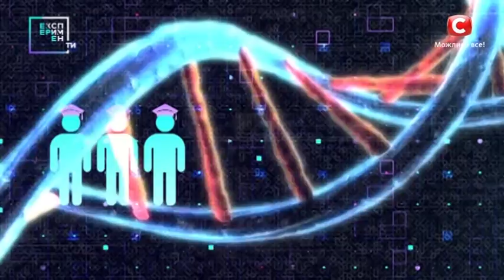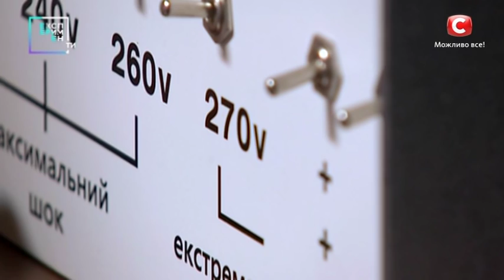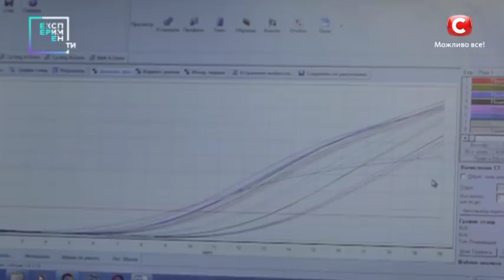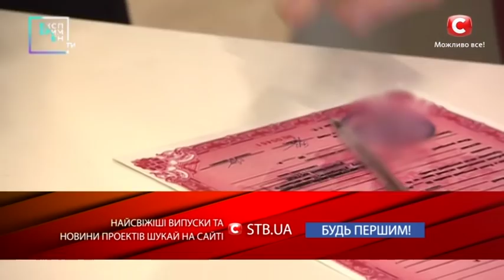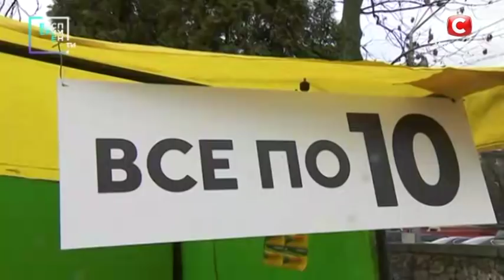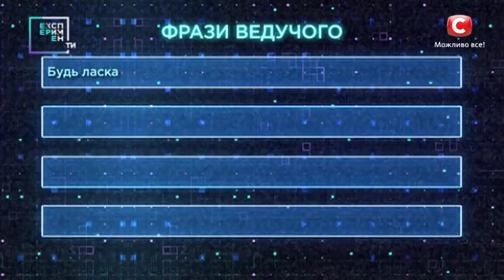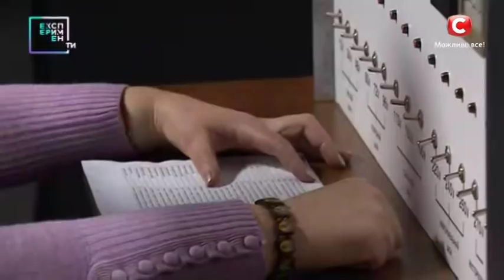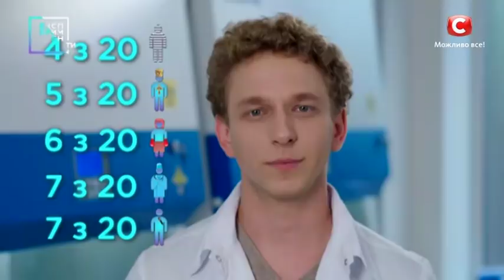ЭксперименТЫ — Выпуск 3 от 22.05.2018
Вас приветствует шоу ЭксперименТЫ. Сегодня мы расскажем кого нужно бояться больше преступника или священника. Провидем тест на честность, в котором узнаем, будут ли люди брать товары из ларька, в котором нет продавца не заплатив. Мы разберемся, почему дети стают агрессивными, а также вы увидите, помогут ли прохожие парню, который решил броситься с моста.